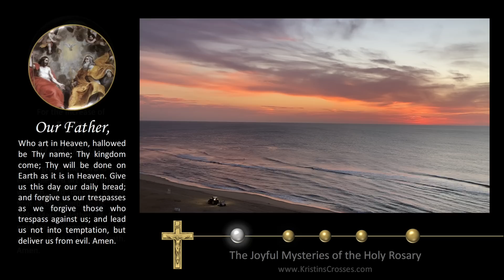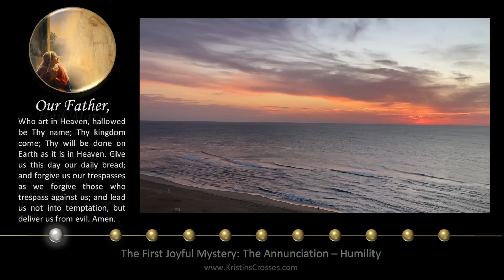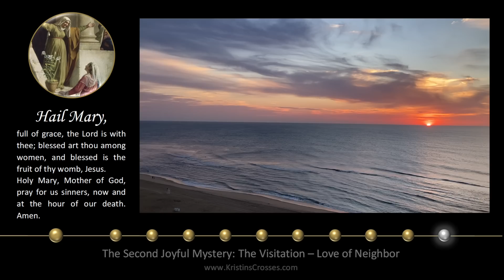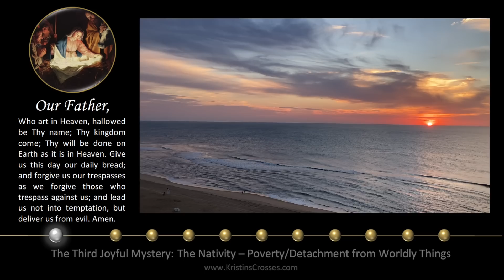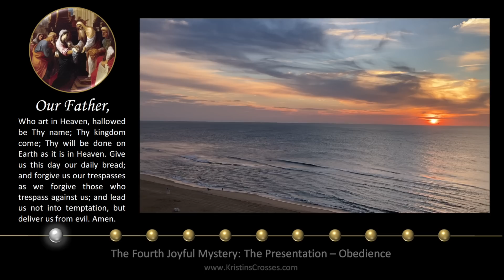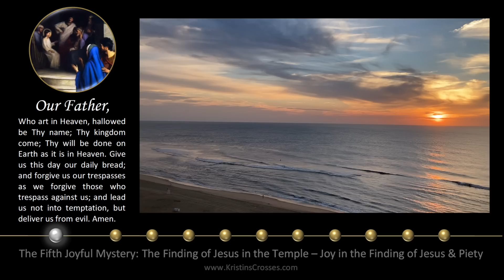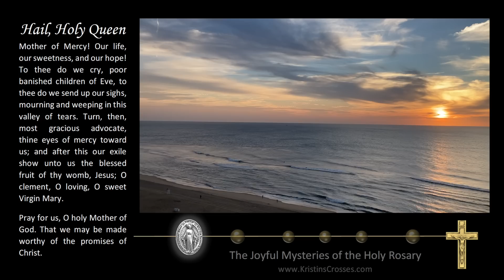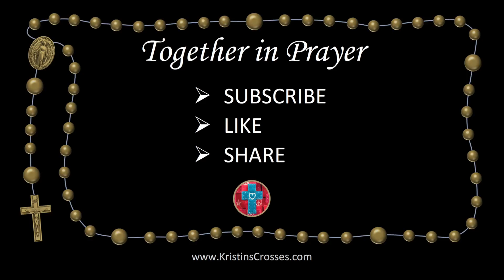Monday Rosary • Joyful Mysteries of the Rosary 💙 Dawn at the Shore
Today's Rosary - Monday, January 9, 2023.
On Monday's we pray the Joyful Mysteries of the Rosary.
▶️ Scenic Meditation: Dawn at the Shore

00:00 Today's Rosary 💙 The Joyful Mysteries
02:27 1️⃣ The Annunciation
06:12 2️⃣ The Visitation
10:11 3️⃣ The Nativity
13:59 4️⃣ The Presentation
18:00 5️⃣ The Finding of Jesus in the Temple